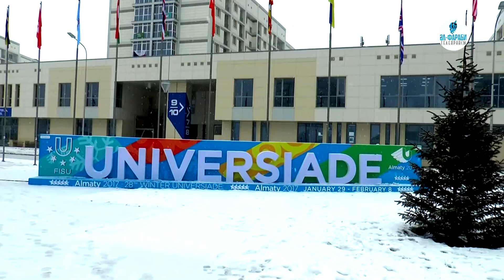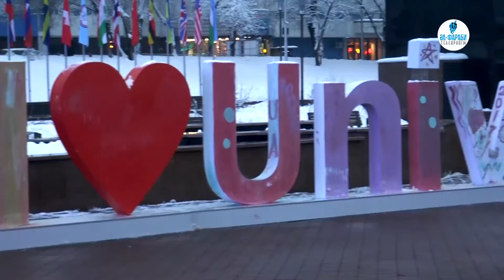ЖАҚЫНДА! ҚЫСҚЫ УНИВЕРСИАДА ЖАҢҒЫРЫҒЫ. КҮТІҢІЗДЕР!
Жақында! Алматыда өткен 28 Қысқы Универсиада жайында әл-Фараби атындағы ҚазҰУ Телерадиокешенінің М.К. Барманқұлов атындағы телестудиясы дайындаған "Қысқы Универсиада жаңғырығы" атты көп сериялы арнайы бағдарламамыз эфирге шығады... Күтіңіздер!